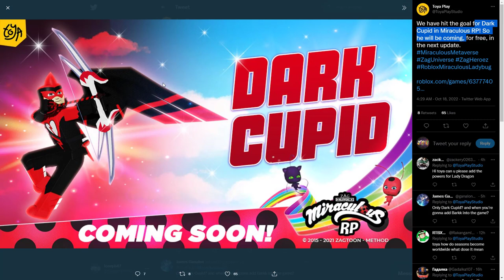Dark Cupid in Miraculous RP FREE! How to get Roblox